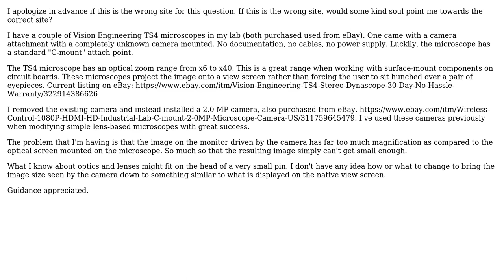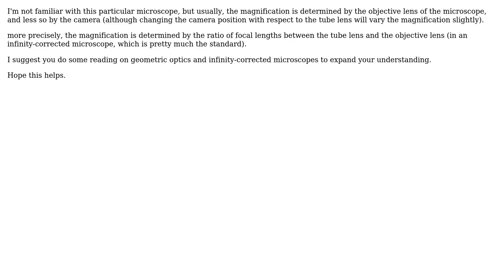Engineering: How to adjust magnification when mounting camera on microscope?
With thanks & praise to God, and with thanks to the many people who have made this project possible! You are responsible for your own actions.